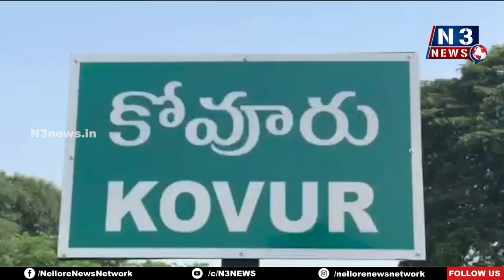అస‌త్య ఆరోప‌ణ‌లు స‌రికాదు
ముందు మీ ప్రాంతాల్లో చూసుకోండి
ఏ క్ష‌ణంలోనైనా ఎన్నిక‌లు రావొచ్చు
ఒంట‌రిగానే సీఎం జ‌గ‌న్ పోటీ చేస్తారు
చంద్ర‌బాబులా పొత్తుల రాజ‌కీయం మాదికాదు
కోవూరు గ‌డ‌ప గ‌డ‌ప‌కు మ‌న‌ప్ర‌భుత్వంలో ఎమ్మెల్యే ప్ర‌స‌న్న‌కుమార్‌రెడ్డి